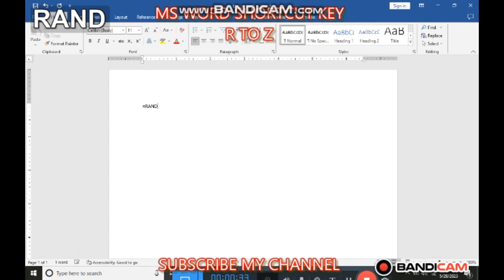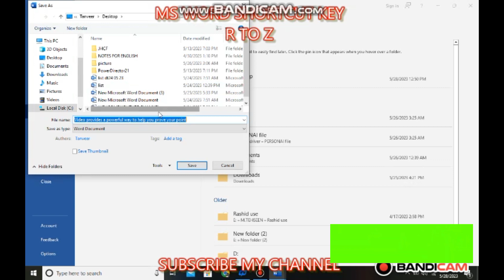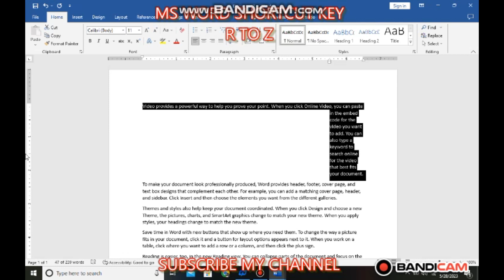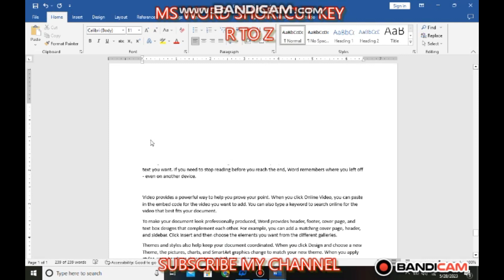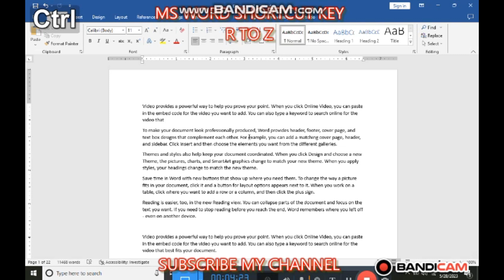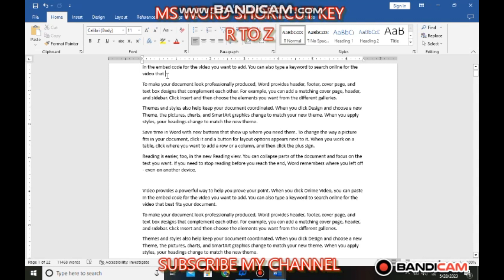Introduction to basic keys R to Z Tehseen